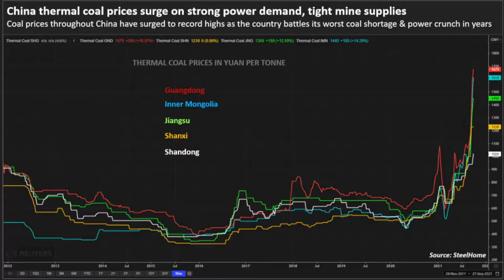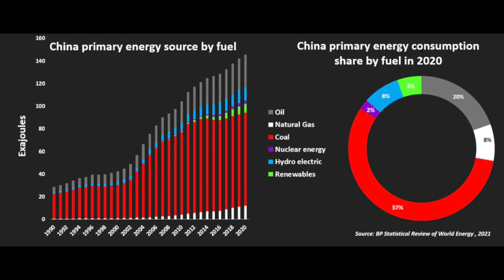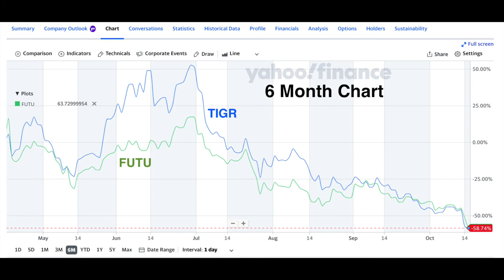Show G2 Coal, Electricity and Compliance Fallout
The price of coal spiked, the price of electricity is fixed causing widespread outages at the onset of the heating season. Well intentioned policy and simple economics can produce ugly mashups. Now limited resources are being redeployed and heretofore trading embargoes will be lifted to meet surging demand.

Also this week we are looking at the new Data Privacy Law and how compliance costs in China, already notoriously high are causing firms large (Microsoft via LinkIn and small FUTU and TIGR) are forced to make choices.

0:00​ Introduction
0:24 Coal, Electricity, ESG and reality
7:50​ Compliance - Too Much for Microsoft

You can reach Gerard DeBenedetto on Twitter @gadnyc

Special thanks to Nate Sassoon for the track - Check his soundcloud